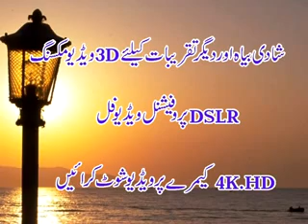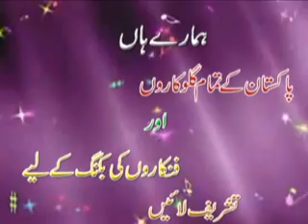Meelad un Nabi PBUH Abbas k Ghar